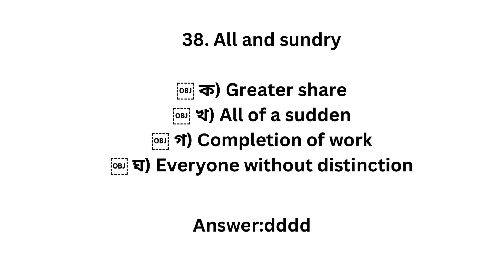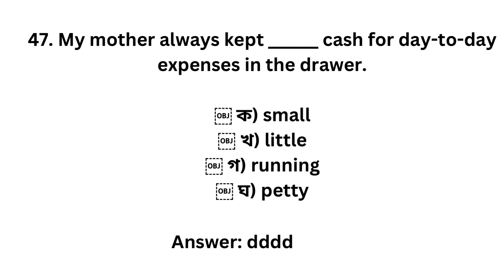Phrasal Correction Completing Sentence Verbs For Bcs Primary Bank Job ||Most Important Common quest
English Language Exam Essay Writing ✍️
Question
Sentence
Word